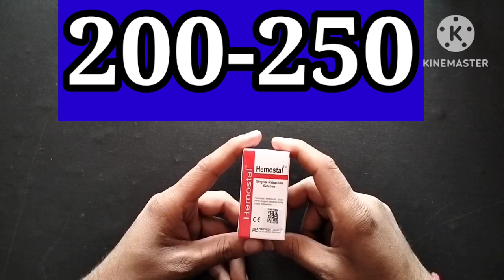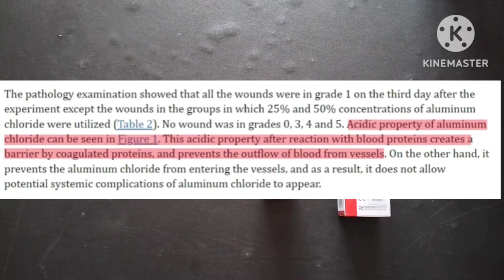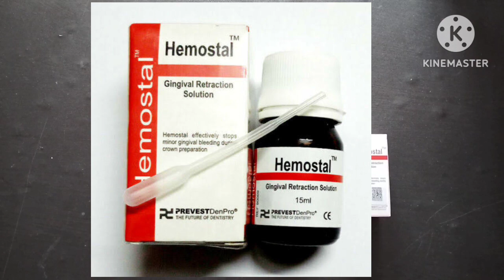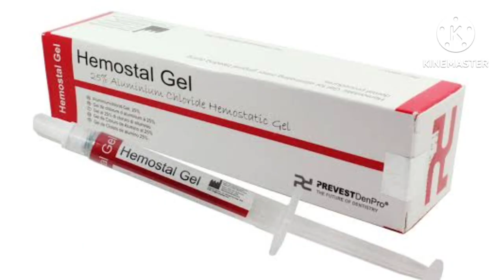How to use and Indication of Hemostatic Solution & Gel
Hello friends,
This vedio about Hemostatic Gel and Liquid.